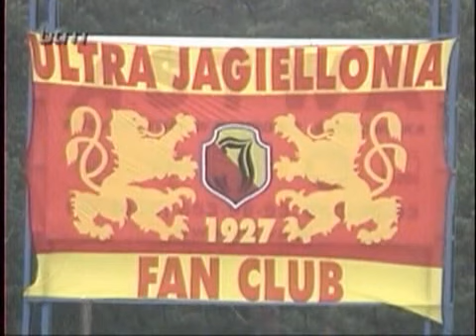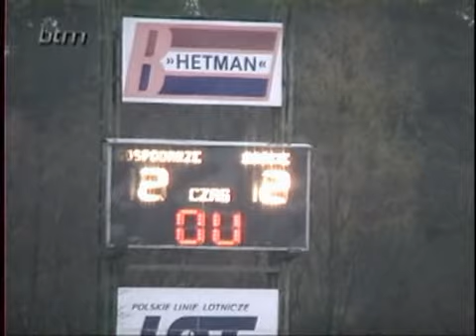Jagiellonia - Arka Gdynia 2:2 XVII kolejka II ligi 2004/2005 - skrót BTM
XVII kolejka - 13 listopada 2004

Jagiellonia - Arka Gdynia 2:2
bramki: Kulig '45, Pawlak '52 - Piskuła '49 (k), Ława '90+3
żółte kartki: Speichler (2), Pawlak (2), Żuberek (3) - Piskuła, Ława.
czerwone kartki: Piskuła '82
sędziował: Artur Radziszewski (Mazowiecki ZPN).
widzów: ok. 6000 (ok. 350 gości)
Jagiellonia: Załuska - Kulig, Napierała, Kolasa, Zalewski - Łatka, Speichler, Markiewicz, Sobolewski - Pawlak (85. Dzienis), Konon (74. Żuberek).
Arka: Chamera - Wojnecki, Woroniecki, Sobieraj, Kowalski - Pudysiak, Murawski, Piskuła, Griszczenko - Pilch (90. Chrzanowski), Ława.